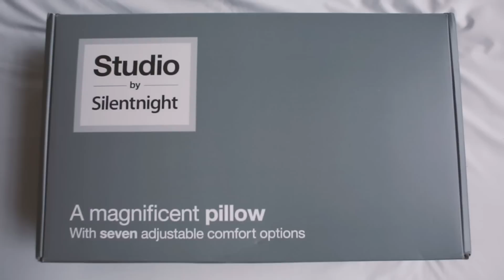DIY Arm Knitting Cushion Cover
Get more tips for knitting the cushion over on the blog including a link to where I buy my wool